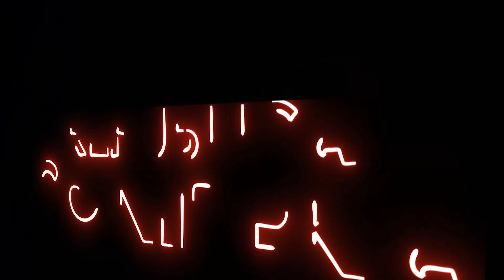ESTRENO "NO ME OLVIDARAS" /SE CALLO LA BAILARINA / SONIDO FANTASMASTER / JUNIO PISTA LA TAZA 2019